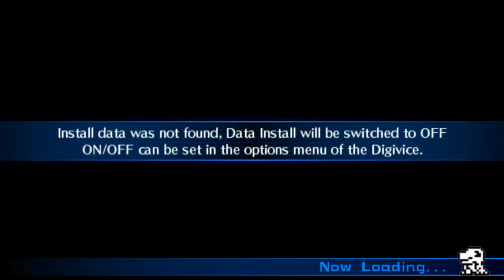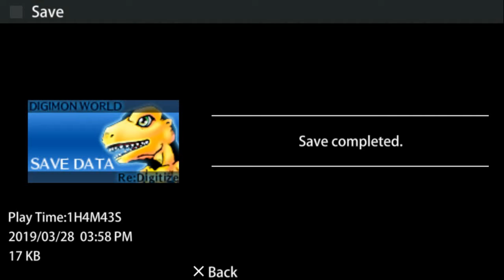Akiho |Ep2|Digimon World RE:Digitize